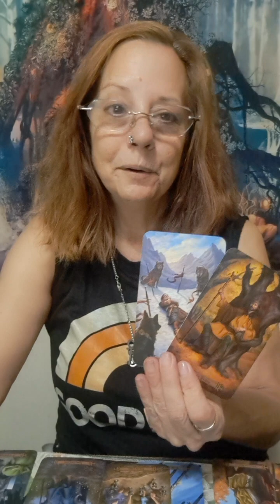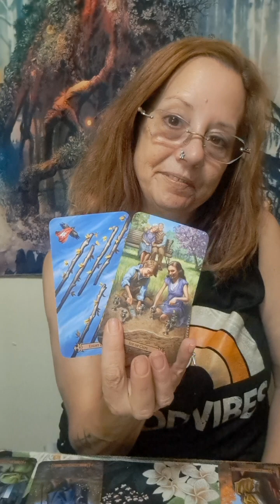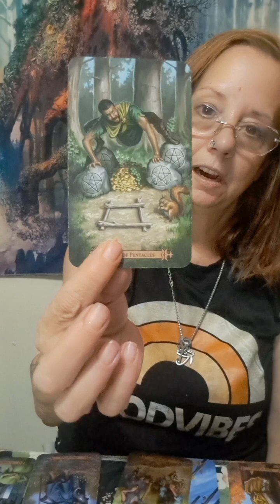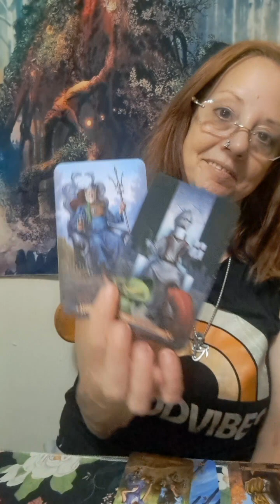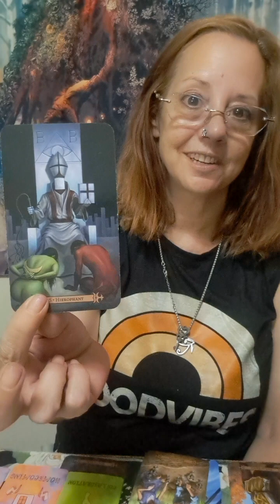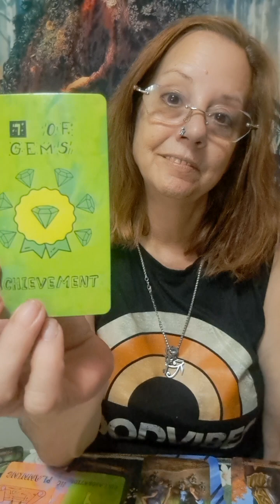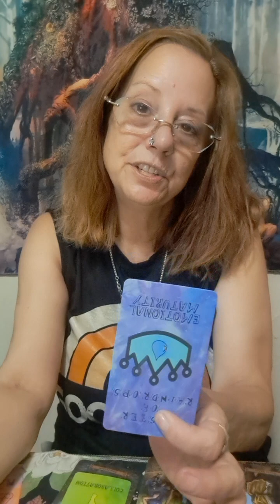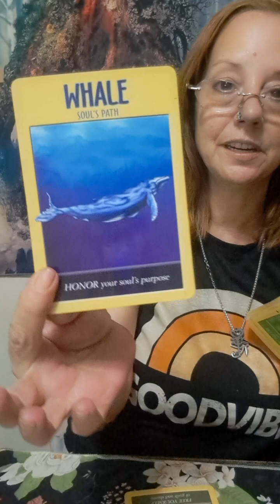Sagittarius *weekend sauce* 777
I am so grateful for your support